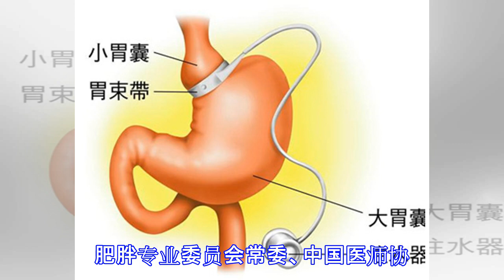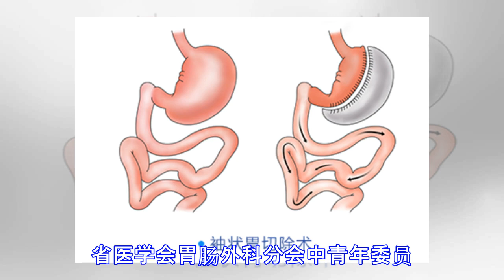靠切胃手术来减肥，可靠性如何？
原标题：靠切胃手术来减肥，可靠性如何？ 为了得到更好的减肥效果，不少人寻找各种五花八门的减肥方法，甚至不惜吃各种减肥药，却依然在复胖的怪圈中走不出来。但一听减重手术需要切胃，就感觉害怕，减肥要切胃到底值不值？我们今天就来说说这个问题。 其实，减重手术不是一种“美容手术”，也不单纯是因为一个人肥胖不好看才要减，准确来说是一种“救命”的手术。因为肥胖早在1997年已被世界卫生组织认定为疾病的一种，影响的不止是美观，更会引发一系列如糖尿病、高血压、脂肪肝、睡眠呼吸暂停综合征、多囊卵巢综合征等多种代谢疾病。而减重手术不仅可以长期有效减重，还能有效治疗多种上述肥胖伴发病，降低13种恶性肿瘤发生风险，经过研究表明，与未实施减重手术的肥胖者相比，术后可平均延长寿命七年。 而说到切胃，减重手术中需要切胃的术式准确来说叫做“腹腔镜胃袖状切除术”，也可以叫缩胃手术，全球每年采用减重手术的人数是50万左右。手术通过改变胃的容积，从而减少食物的摄入量。 手术方式是顺着胃大弯的走行方向保留2-6cm的幽门以上胃窦，沿着胃长轴切除胃的大部，使残留的胃呈“香蕉状”，容积在60-80cm左右。这项手术目前是治疗所有肥胖症及肥胖型糖尿病的主流减重术式之一。因此，减重手术更多的作用是治病。 但减重手术的效果首先还是要选择较为成熟的减重外科团队，这样也能大大的保证减重术后的有效性和安全性。 【戴晓江】医学硕士、副主任医...